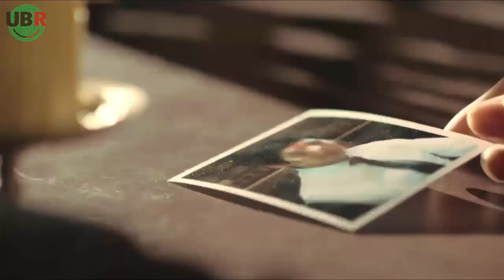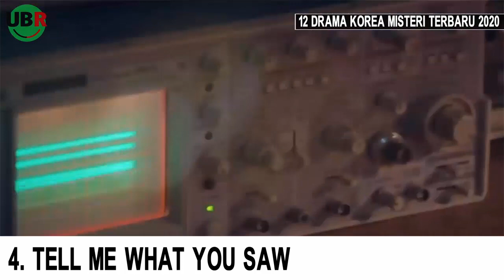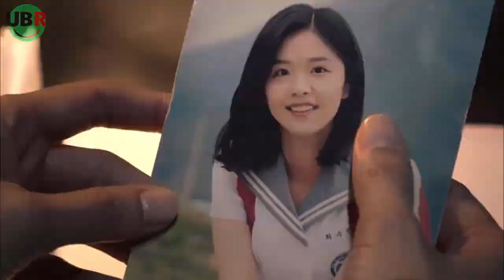TERBARU 12 DRAMA KOREA MISTERI 2020 YANG HARUS DITONTON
Pembahasan kali ini adalah: 12 DRAMA KOREA MISTERI 2020 YANG HARUS DITONTON